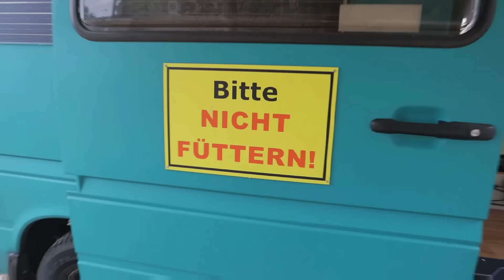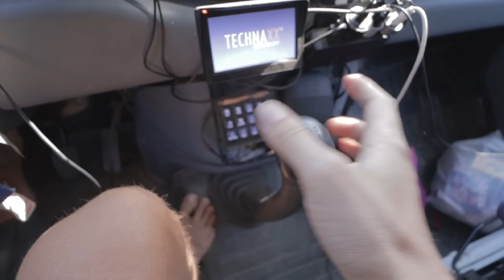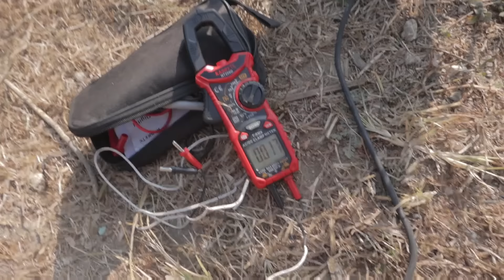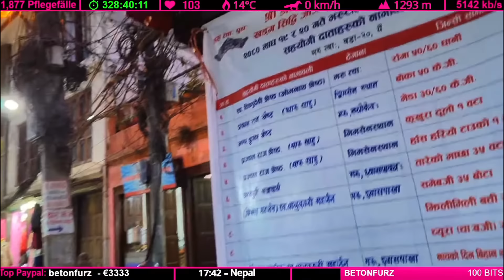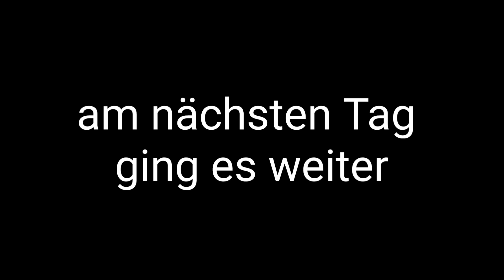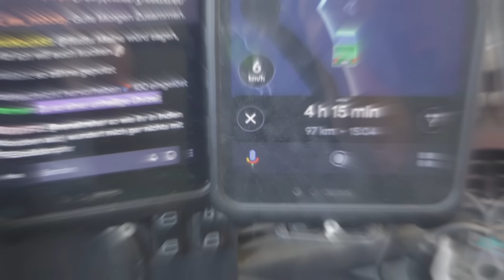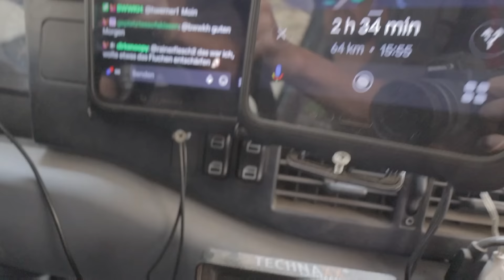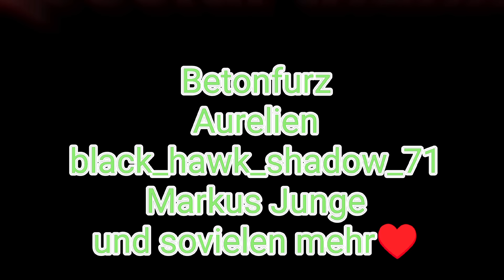Keine Chance 😞 wir drehen um in NEPAL - Weltreise - Rene Kreher